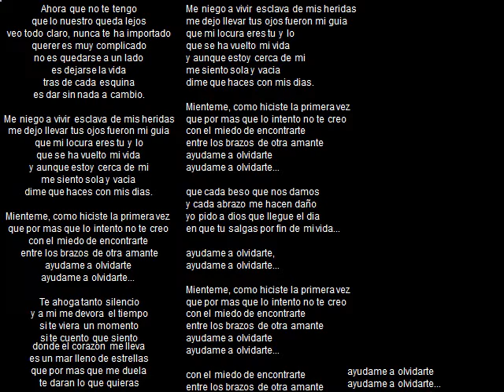"Miénteme" Pasión Vega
Con trabajos digitales de Marco Realengo